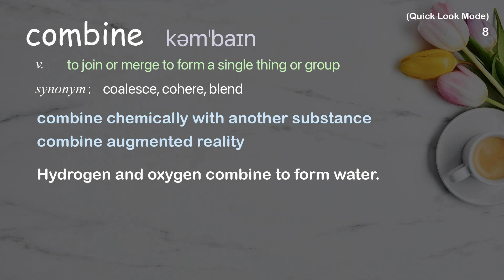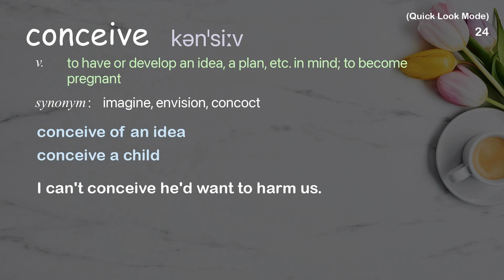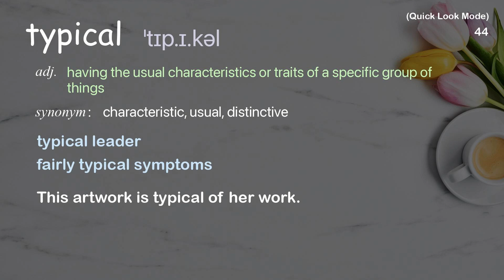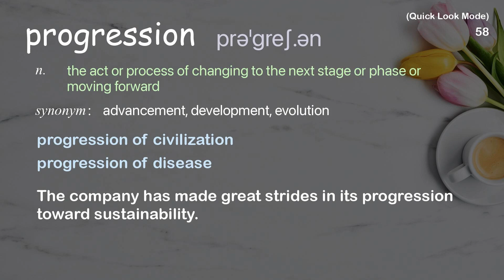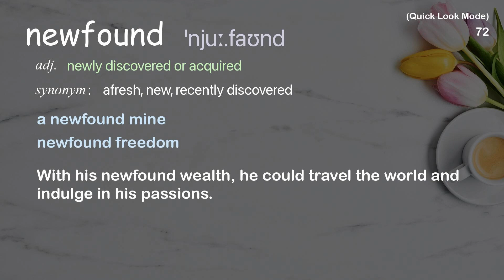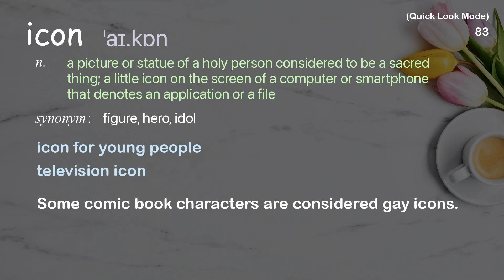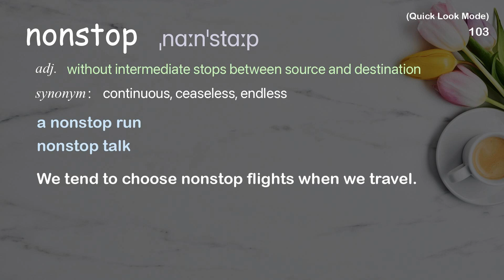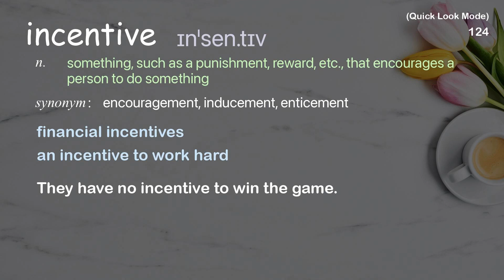124 Academic Words Quick Look Ref from "Kirby Ferguson: Embrace the remix | TED Talk"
■PLEASE NOTE

■Reference Source
Kirby Ferguson: Embrace the remix | TED Talk